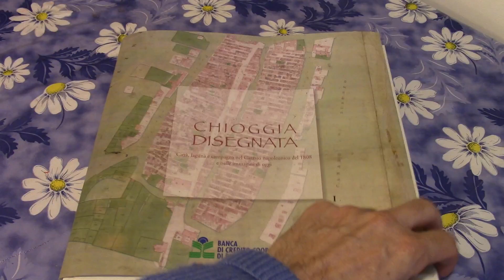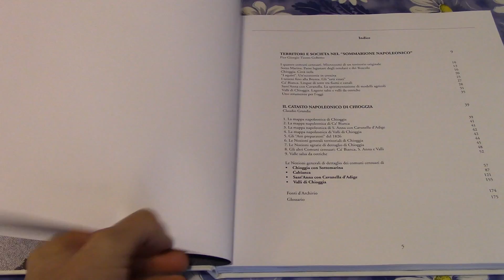CHIOGGIA DISEGNATA: PIERGIORGIO TIOZZO GOBETO